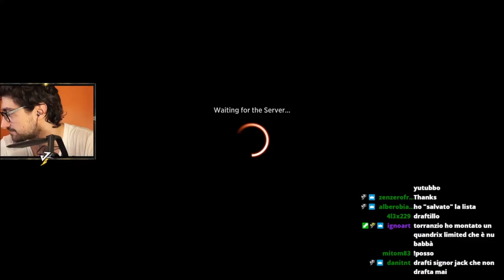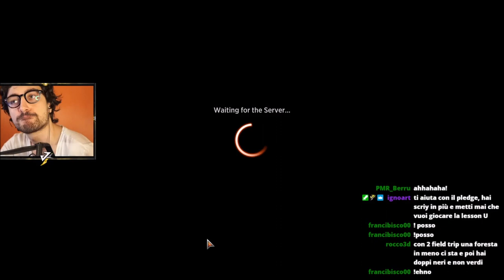Il SEGRETO per VINCERE nel LIMITED di StrixHaven sono gli ORSI BALOSSI [Magic Arena ITA]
Il SEGRETO per VINCERE nel LIMITED di StrixHaven sono gli ORSI BALOSSI vs Attori Pagati!